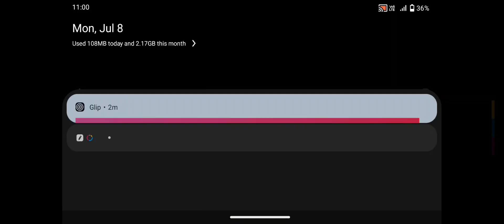Special Ops pvp Sniper Shooter - Android Gameplay. #4